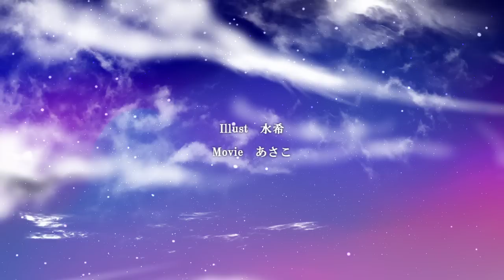【君の名は。】前前前世 (movie ver.) arrange ver/うらたぬき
RADWIMPS様の『前前前世』を歌わせて頂きました。
※本家様が一番です。

Music＆Lyric：野田洋次郎
音源お借りしました:sm29577820

Guitar&Bass：たいちょう(@taityou930 mylist/47636401）
Drum：横山惠士(@keiji66)
Illust：水希
Movie：あさこ(@OO1O83 mylist/33112620)
Arrangement&MIX:Sum（@sum_sounc1）

Vocal：うらたぬき(@uratasama / mylist/35789880

SpecialThanks
浦島坂田船/たいちょう/横山惠士/Sum/初音ミク/IA/GUMI/鏡音リン